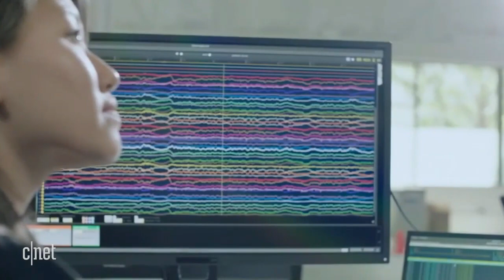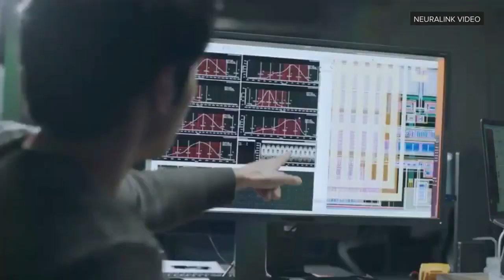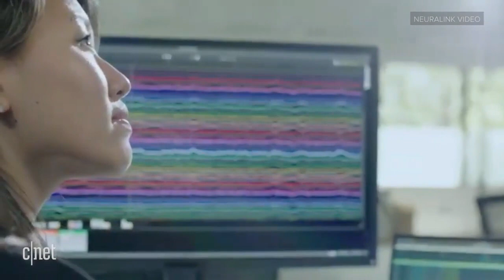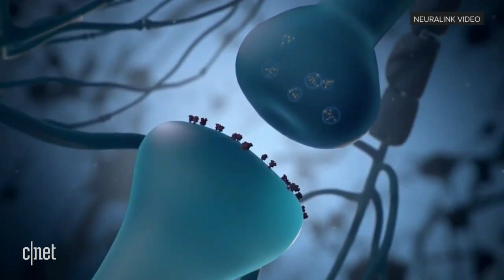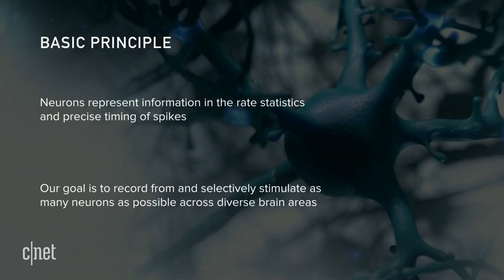Elon MUSK presenta neuralink | TRADUCCIÓN en español 2019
Presentación de neuralink con Elon Musk traducida al español,
una manera de conectar nuestro cerebro con nuestro smartphone. ¿Seremos Cyborgs en el futuro? ¿Tendremos anuncios en la cabeza? ¿Neuralink tendrá  su aprobación para experimentar con los cerebros? En la presentación Elon Musk presenta un dispositivo que mide 1/10 del caballo de un ser humano.